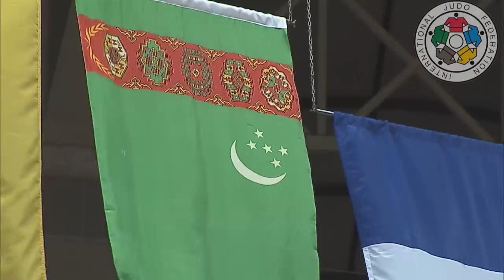Judo GP TASHKENT - DAY 1 BEST OF FINALS